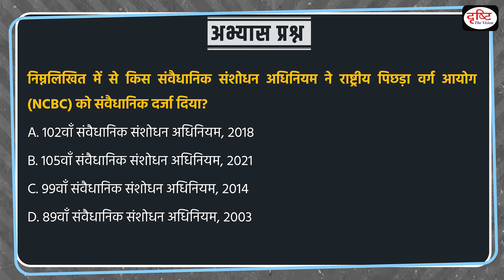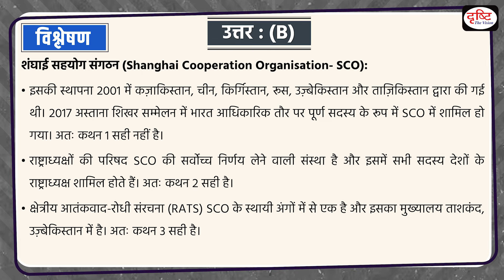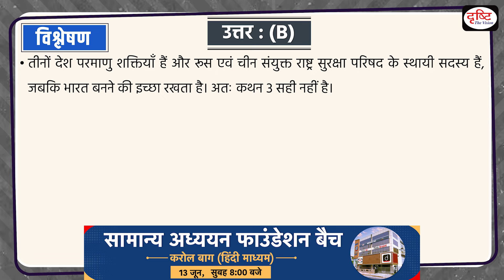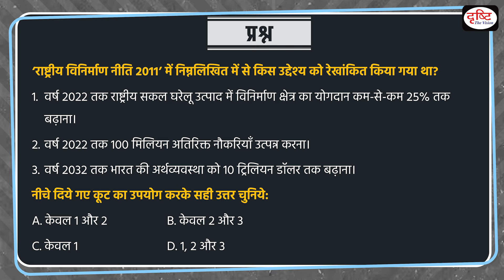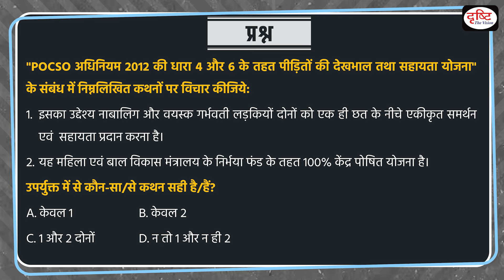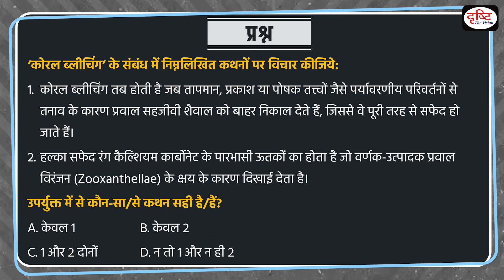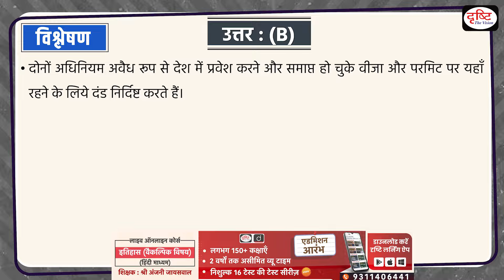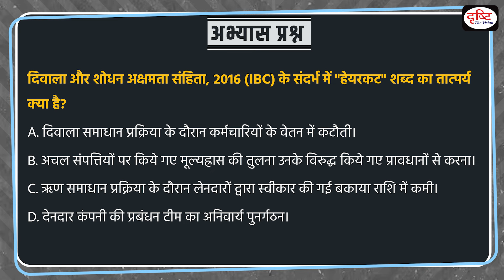22 May 2024 | Current Affairs MCQ | UPSC Current Affairs | Citizenship Amendment Act | Drishti IAS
Shanghai Cooperation Organization | Russia, India and China Trilateral Group | Generalized Preference System | National Manufacturing Policy 2011 | Pakistan Occupied Kashmir| POCSO Act | nobel prize | coral bleaching | Citizenship Amendment Act | AK-203 assault rifles | Insolvency and Bankruptcy Code, 2016 (IBC)

1. Videos by Dr. Vikas Divyakriti

2. Concept Talk- By Dr. Vikas Divyakirti

4. Target UPSC Prelims 2024